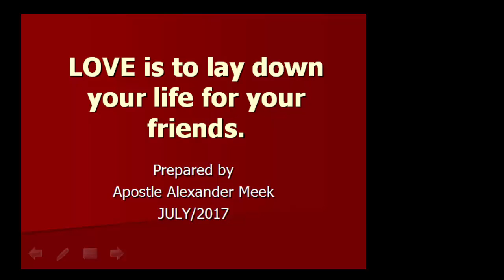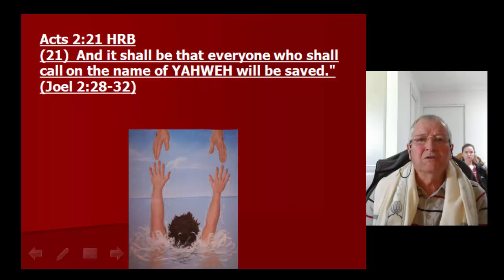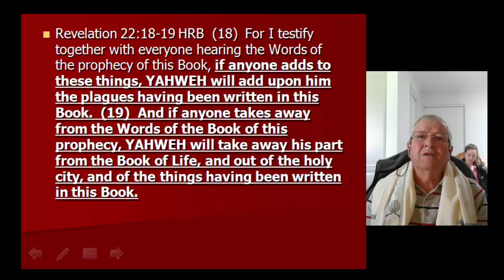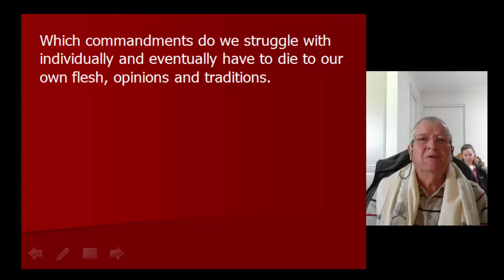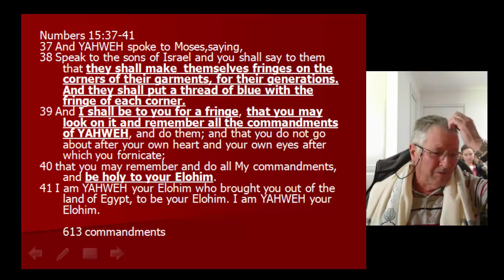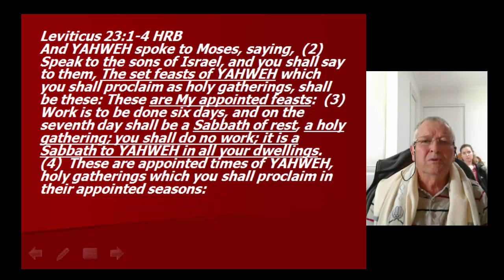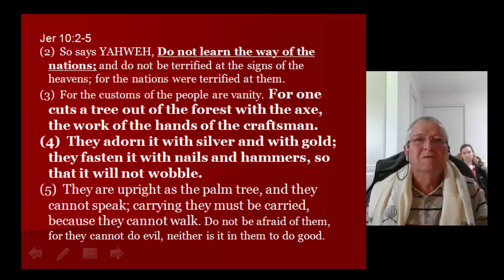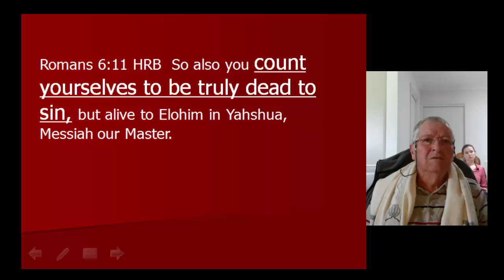Love is To Lay Down Your Life For Your Friends.Part 1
Love is To Lay Down Your Life For Your Friends. How to truly love. your friends, creator, God or Yahweh, Jesus or Yahshua. A weekly sermon.
By Rev Alexander Meek.
For more messages
 Search “Alexander Meek Torah”.